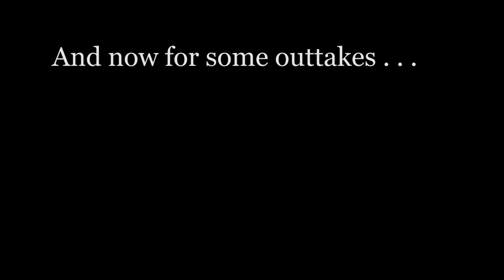Fishing the Snake and Salmon Rivers with Killgore Adventures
Kurt Killgore of Killgore Adventures and Homer Brown, Lead Fishing Guide, narrate a lively and entertaining overview of fishing trips conducted by Killgore Adventures on the Snake River in Hells Canyon and on the nearby Salmon River for a variety of fish including white sturgeon, salmon, trout, bass and steelhead.

They provide details on length of trips, types of parties, tackle, scenery, rapids, boat rides and lunch stops.

This is a high-definition video so select settings that best match your Internet connection.